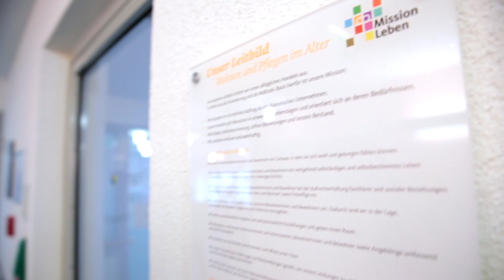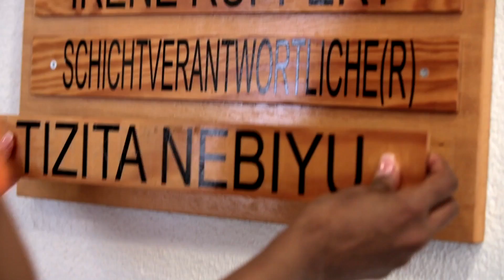Mission Leben - Ausbildung zur Pflegefachkraft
Du interessiert Dich für eine Ausbildung zur Pflegefachkraft? Dann schau Dir an, wie die Ausbildung bei uns ausieht. Es ist vielleicht spannender und interessanter als Du denkst!